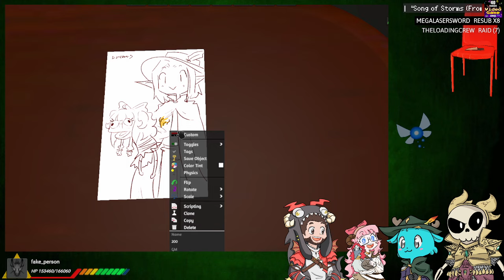The Legend of Zelda RP Session 126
We have a ton of places to find us for laughs and merch and more!!

Like the Maps? Here are the wonderful peeps who made them~

The rp streams are live on Twitch!